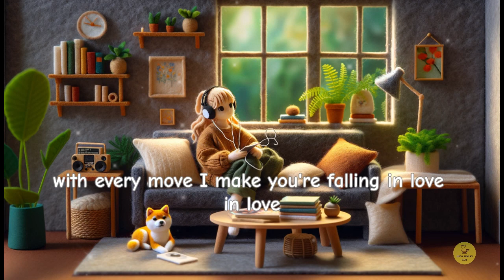Perfect English Songs (Mix) 🩷 Chill Songs To Make You Feel So Good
Perfect English Songs (Mix) | Chill Songs To Make You Feel So Good | Shiba Inu Moments

Enjoy English songs with lyrics and cute Shiba Inu fun! Our channel combines great music and adorable dogs. Sing along and smile with the Shiba. 🎤🐾

Our Chill Songs playlist, where you’ll find a mix of Perfect English Songs and The Best English Songs. These tunes come with heartfelt lyrics that resonate and create a soothing atmosphere. Whether you’re unwinding after a long day or simply enjoying some downtime, this playlist is your go-to for relaxation. So, hit play, let the melodies wash over you, and immerse yourself in the magic of these lyrics songs. Happy listening! 🎶✨

🎧🎧Tracklist:
00:00 Can We Work It Out - CLNGR
03:31 I'm Your Lighthouse - Gamma Skies
06:49 Homesick - Loving Caliber
10:39 That's How You Know That You're In Love - Loving Caliber
14:01 Why I Try - Loving Caliber
17:07 Nothing to Talk About - Zorro
20:59 In Love - Gamma Skies
23:48 Crazy for Love (Tribute Version) - Mondays
26:44 Paradise (I'm Taking You) - Shy5

❤️❤️We hope our music can help you feel relax.

Image Edited by Canva